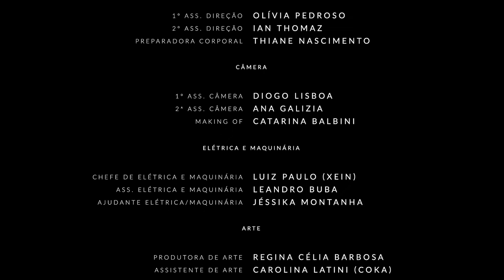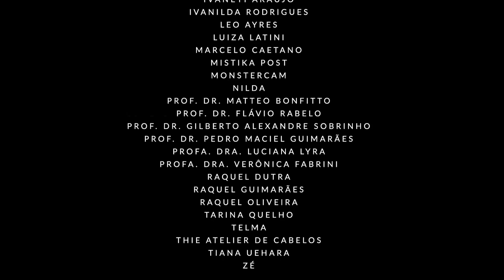Vaca Profana (Profane Cow) - By René Guerra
Curta-metragem Vaca Profana (2017)
Dirigido por René Guerra

Elenco: Roberta Coppola Gretchen, Maeve Jinkings, Divina Núbia

Direção: René Guerra
Roteiro: Gabriela Amaral Almeida
Produção: Juliana Vicente
Direção de Produção: Thais Morresi
Direção de Fotografia: Matheus Rocha
Direção de Arte: Maíra Mesquita
Montagem: Eva Randolph
Desenho de som: Gogó
Produzido por: Preta Portê Filmes

Sinopse
Nádia é uma travesti que quer ser mãe. Ela será mãe. Ela é mãe.

Prêmios

• 28º Festival Internacional de Curtas-Metragens de São Paulo 2017 (São Paulo): Favorito do Público (10 + votados) - filme brasileiro
• Festival do Rio 2017 (Rio de Janeiro): Menção Honrosa Curta-Metragem - Roberta Gretchen Coppola e Melhor Curta (Voto Popular)
• Festival Kinoarte de Cinema - 19ª Edição Londrina 2017 (Paraná): Competitiva Nacional - Melhor Filme
• 25º Festival Mix Brasil de Cultura e Diversidade 2017 (São Paulo): Prêmio SescTV
• Cine Jardim – Festival de Cinema de Belo Jardim (Belo Jardim, PE, 2018) - Melhor Atuação: Roberta Gretchen Coppola and Prémio Júri Jovem
• 25º Festival de Cinema de Vitória (Vitória, ES, 2018) - Melhor Roteiro: Gabriela Amaral Almeida.

Festivais

• 28º Festival Internacional de Curtas-Metragens de São Paulo (São Paulo, SP, 2017)
• Festival do Rio 2017 (Rio de Janeiro, RJ)
• Festival Kinoarte de Cinema - 19ª Edição Londrina (Londrina, Paraná, 2017)
• 25º Festival Mix Brasil de Cultura e Diversidade (São Paulo, SP)
• 21ª Mostra Tiradentes de Cinema (Tiradentes, Minas Gerais, 2017)
• Festival International du Court Métrage à Clermont-Ferrand
• DIGO - Festival Internacional de Cinema da Diversidade Sexual e de Gênero de Goiás (Goiânia, GO, 2018)
• Festival de Cine de Huesca (Huesca, Espanha, 2018)
• CINE JARDIM – Festival de Cinema de Belo Jardim (Belo Jardim, PE, 2018)
• Rio Festival de Gênero & Sexualidade no Cinema 2018
• Ourfest Los Angeles LGBTQ Festival Films (Los Angeles, CA, 2018)
• FESTCURTASBH (Festival Internacional de Curtas de Belo Horizonte) 2018
• Ver Cine - Festival de Cinema da Baixada Fluminense (Rio de Janeiro, RJ, 2018)
• VI Festival de Cinema Feminino - Tudo Sobre Mulheres (Chapada dos Guimarães, MT, 2018)
• Queer Lisboa – Lisbon Gay and Lesbian Film Festival (Lisboa, Portugal, 2018)
• Best of Shorts Film Festival
• Grande Prêmio do Cinema Brasileiro: Finalista na categoria "Melhor Curta-Metragem Ficção"
• Iris Prize Festival (Cardiff, País de Gales)
• 17º Goiânia Mostra Curtas (Goiânia, GO, 2018)